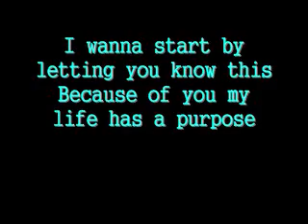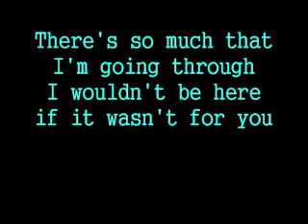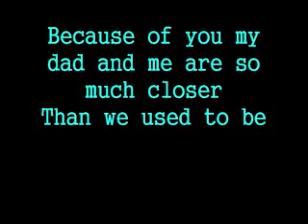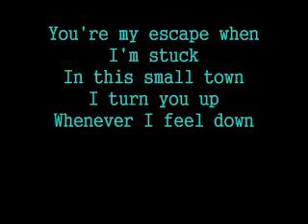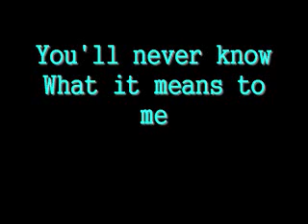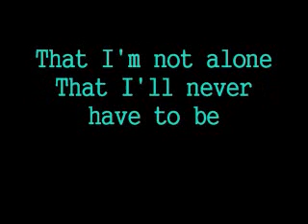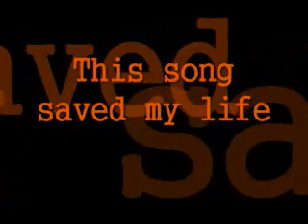Simple Plan- This Song Saved My Life Lyrics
I do not take credit i just added lyrics in WMM.
Enojy!